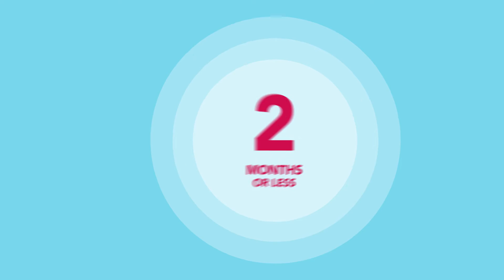eLife peer review: The author's perspective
Peer review can really feel like it’s working against scientists sometimes. Authors often receive multiple, conflicting comments from reviewers that might be impossible to reconcile. They can end up spending months on extra experiments and unnecessary delays. At the same time, reviewers often have no feedback on the reviews they have provided and whether they have helped the authors. eLife's consultative peer-review process engages reviewers in an open discussion, where they have an opportunity to engage in true scholarly exchange of views with colleagues.